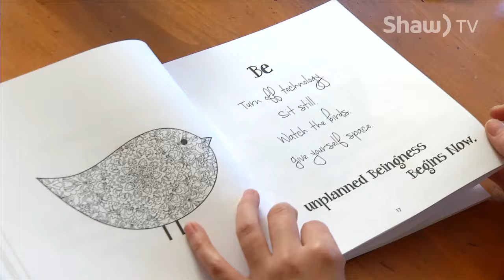Colouring with Rhonda - Shaw TV Nanaimo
Following the newest trend of colouring books for adults, Rae-Anne connects with her creative side and colours with Life: A La Carte author Rhonda Abdurahman.